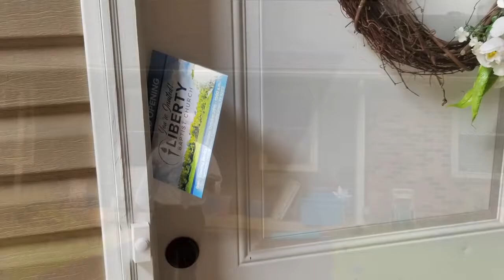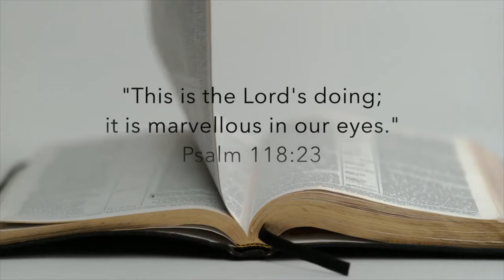Liberty Baptist Church at Glen Lily Road (GRAND OPENING - OCT. 25, 2020)!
GRAND OPENING SERVICE - October 25th, 2020 at 11 AM.
Liberty Baptist Church at Glen Lily Road

If you live in the Bowling Green, area we would love to have you visit our Church! ! Come see what God is doing!

My friend, here is the most important question you’ve ever been asked...
Do you KNOW if you were to die today that you would go to Heaven?
Here’s how you CAN know:

​1. First, You must realize that you are a sinner.
Sin is when we make bad or wrong choices or when we do things against what God wants us to do. Everyone is a sinner, and our sin separates us from God.

2. Realize that God has a penalty for sin.
“For the wages of sin is death.” Romans 6:23
God’s punishment for sin is eternal death in a literal Hell.

3. Realize that Jesus Christ paid the debt for your sin. Jesus died for you!

God loved us so much that He sent His Son, Jesus Christ, to pay for our sins by giving His life for us on a Cross. Jesus shed every drop of His blood to pay for all the sins of the world, but only those who receive Christ will have eternal life in Heaven.

GOOD NEWS! Jesus didn't stay dead! He defeated death and evil by raising from the dead and He is alive today!  We can talk to Him right now.
"And he saith unto them, Be not affrighted: Ye seek Jesus of Nazareth, which was crucified: he is risen; he is not here: behold the place where they laid him." Mark 16:6
4. You must believe on Jesus and ask Him to forgive you of your sins.
“That if thou shalt confess with thy mouth the Lord Jesus, and shalt believe in thine heart that God hath raised Him from the dead, thou shalt be saved. For whosoever shall call upon the name of the Lord shall be saved.” Romans 10:9, 13

"If we confess our sins, he is faithful and just to forgive us our sins, and to cleanse us from all unrighteousness." I John 1:9

If we believe Jesus died to take the punishment for our sins and rose from the dead, we can tell God we're sorry and ask God to forgive us and take us to Heaven when we die. Through prayer, you can, right now, ask Jesus to be your Saviour. Trust Him today!

You can pray this simple prayer unto God and mean it with all your heart.  It's not mere words that save you, but your FAITH in Jesus Christ alone that saves.

 Pray:
"Dear Jesus, I know that I am a sinner. I believe you died for me and I ask you to forgive me of my sin and take me to Heaven. Right now, I trust you, and only you, as my personal Saviour. Thank you for saving me. In Jesus’ Name, Amen."

Please let us know of your decision to trust Christ as your Saviour, and let us help in your new life as a Christian.